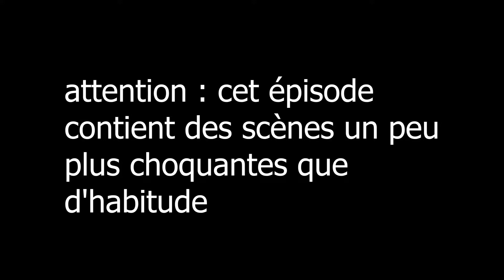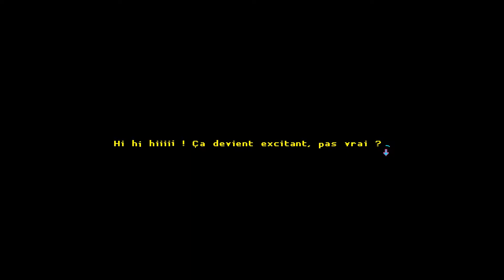Konfinement zero ! EP 6 : Pas assez pour deux (fin officielle)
Yo les srabs c'est Pazerati ! On se retrouve pour du katana zéro !
Un platformeur d'action slash and dash dans une ambiance néo-futuriste
Nous rejoindre :